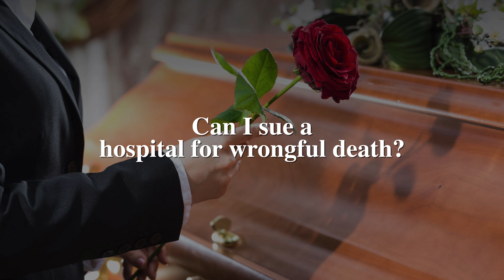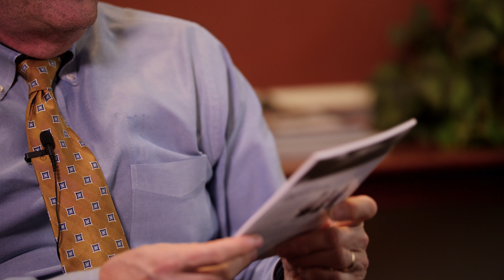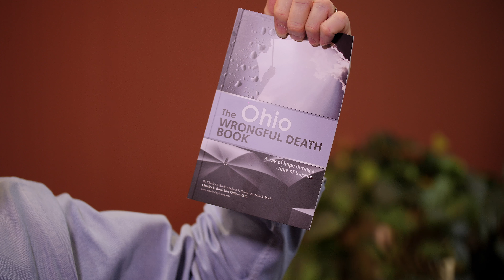Can I sue the hospital for wrongful death?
Wrongful death claims are usually settled before a trial ever becomes necessary. But even so, the process for wrongful death claims is never speedy. Negotiating adequate settlements for wrongful death claimants can require as much as a year of legal mediation and back and forth between both sides. When brought to trial, wrongful death claims can extend into years. Retaining an attorney you can believe in, with the tenacity and trial experience to see your case through to its most just conclusion is essential in a wrongful death claim. For many Ohio families of Toledo, Bowling Green, Swanton, and Findlay facing wrongful death to loved ones, Charles has been the right attorney for the job. Let him help your family today.